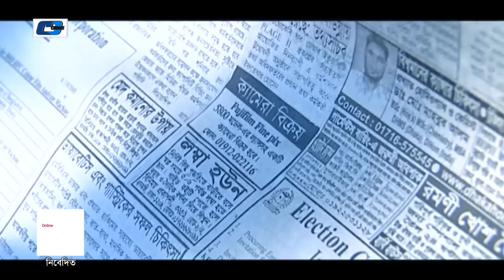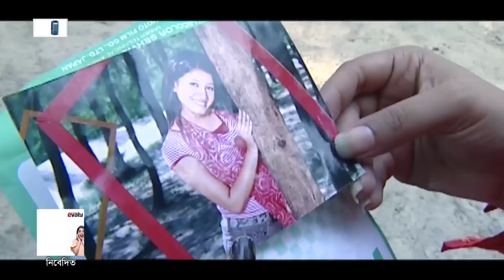Alote Ashio | আলোতে আসিও | Nafiza | Tanvir | Alomgir | Shaberi Alom | Bangla Natok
Natok : Alote Ashio
Directed : Nadim Imteag Nyemul
Produced :  Ekti Shadhin Pokachito
Starring : Nafiza, Tanvir, Alomgir, Shaberi Alom,
Story : Litu Shekhawat
Language : Bengali
Label : Cd Choice